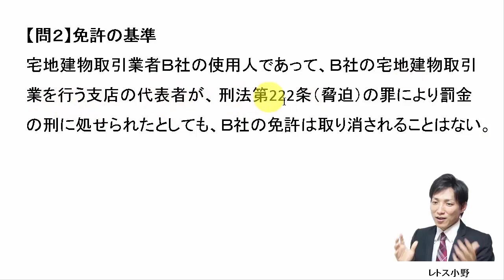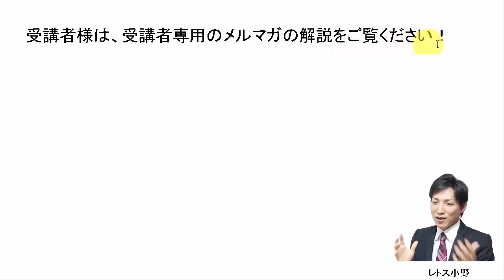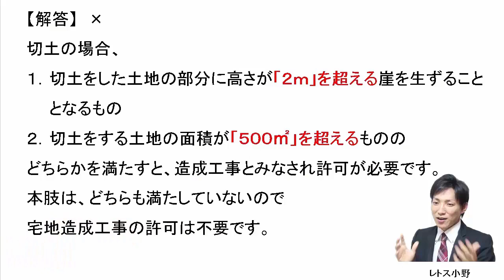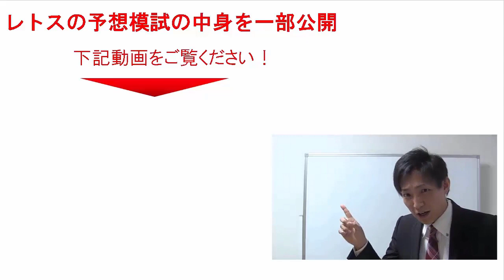【宅建過去問】9月3日の３問【レトス小野】宅建過去問解説